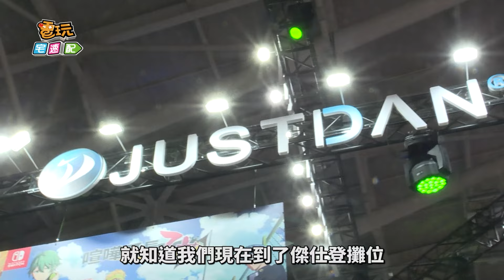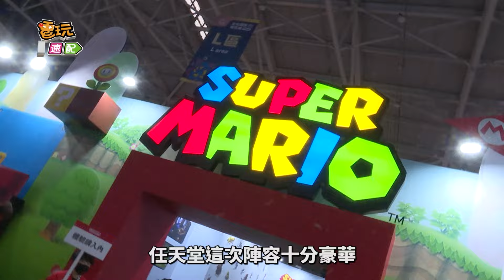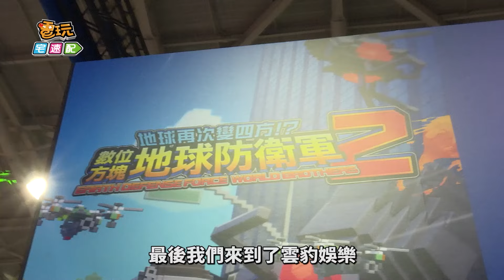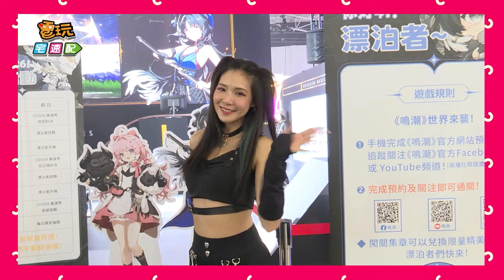【2024 TpGS】百家爭鳴，未上市遊戲搶先體驗嘉年華! 台北國際電玩展Day1!_電玩宅速配_20240125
歡迎收看電玩宅速配，我是主持人蕎羽，一年一度的台北國際電玩展又登場啦，這次呢現場登場的有將近三百款遊戲唷，其中呢還有許多未上市的家機大作現場都有提供試玩！想必人潮肯定是相當洶湧，那事不宜遲，我們一起來看看有什麼好玩的攤位吧！